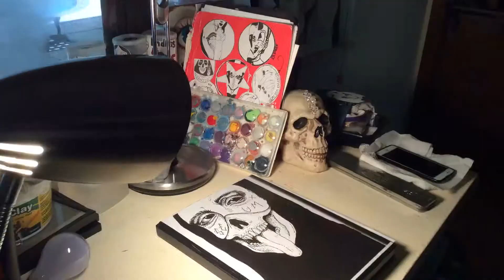-SPEED DRAWING-"IMPULSE DOODLE"-MELANIE CILELLA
HELLO, THIS VIDEO, LIKE MANY, WASENT PLANNED HENSE THE TITLE OF THIS PIECE. HAVEN'T DRAWN IN AWHILE SO I JUST ''ROOFED''.